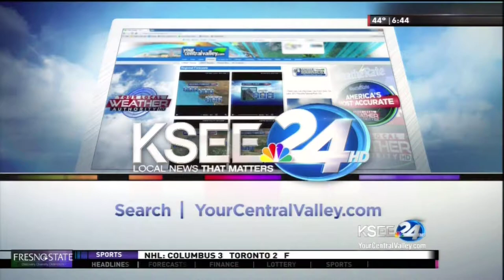Fresno State's Alternative Spring Break Interview Segment